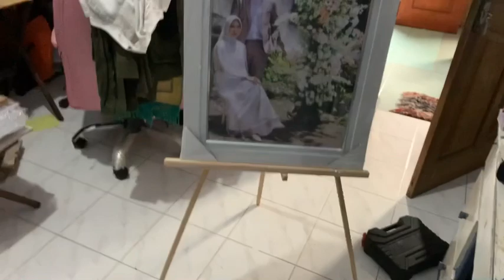Cara Merangkai Stand Foto Kayu Beli di Shopee 28rb